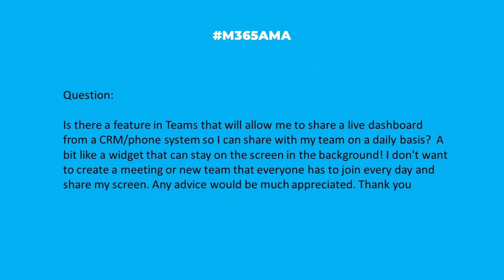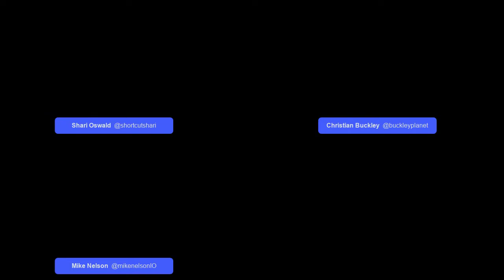M365AMA Is there a dashboard app or widget in Teams?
In this episode, the M365AMA panel discusses the following community question

“Is there a feature in teams that will allow me to share a live dashboard from a crm/phone system so I can share with my team on a daily basis?  A bit like a widget that can stay on the screen in the background! I don't want to create a meeting or new team that everyone has to join every day and share my screen. Any advice would be much appreciated. Thank you"